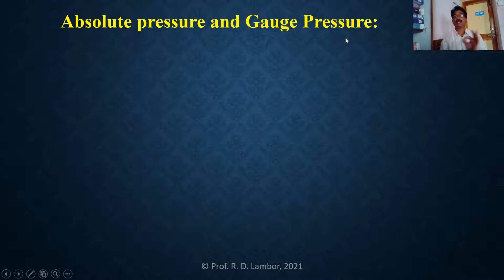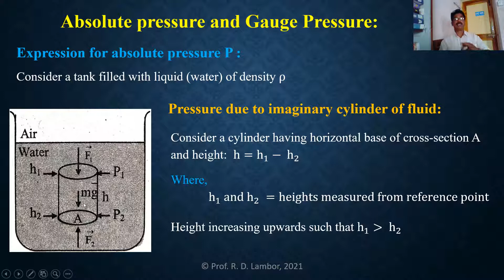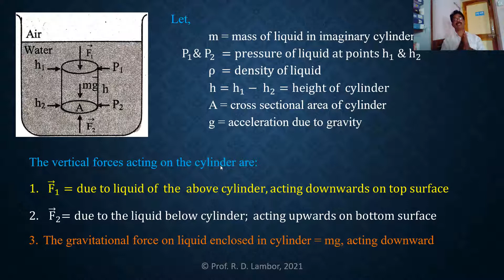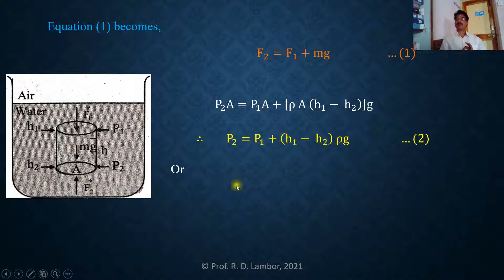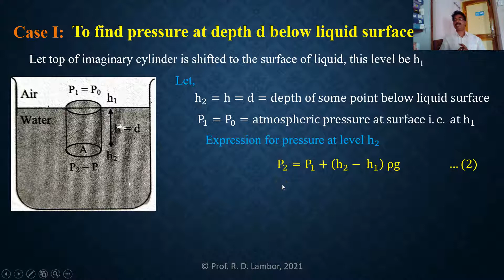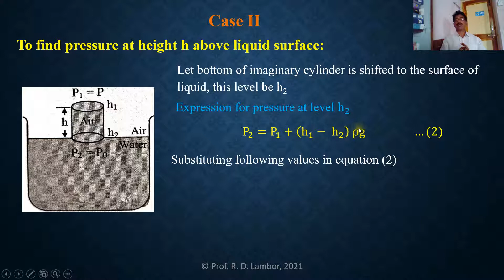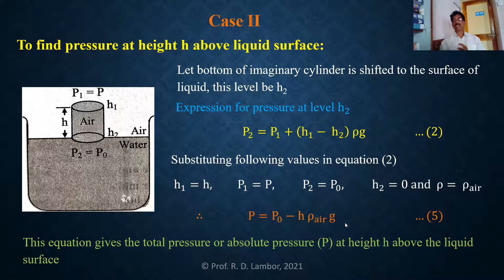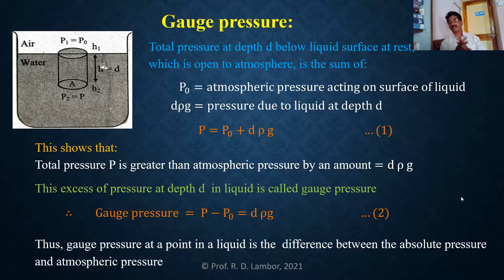Lecture 3/Mechanical Properties of Fluid/XII Physics/Absolute pressure and Gauge pressure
i) Concept of Absolute pressure:
    Case I: At a depth d inside the liquid surface
    Case II: At a height h above the liquid surface
ii) Concept of Gauge pressure: